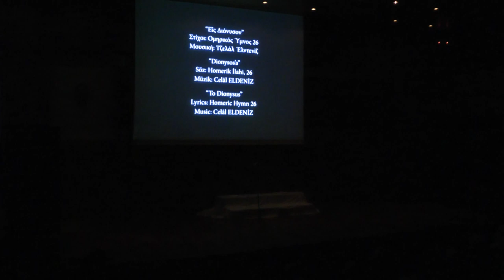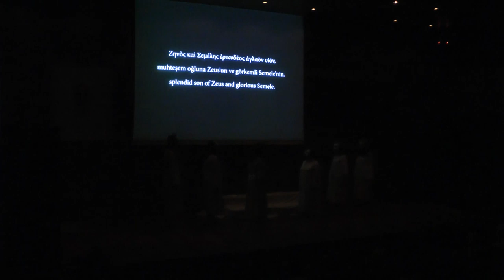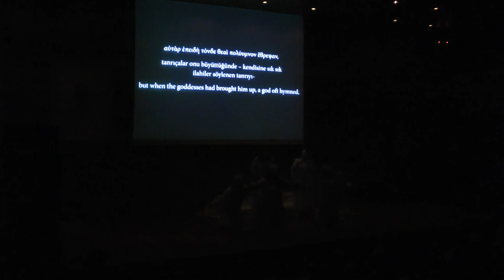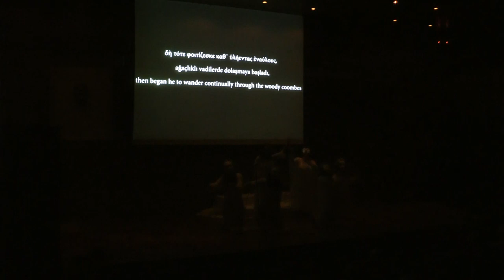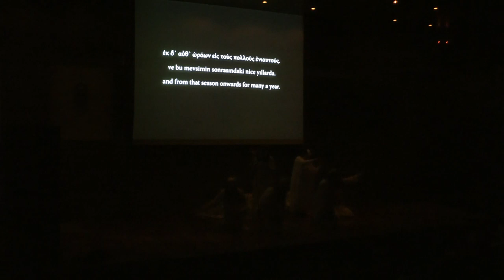AAV Okuma Tiyatrosu - Euripides: Bakkhalar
Anadolu Aydınlanma Vakfı Etkinlikleri
Okuma Tiyatrosu
Euripides - Bakkhalar
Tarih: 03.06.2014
Yer: Kozyatağı Kültür Merkezi (Kozzy)

Anadolu Aydınlanma Vakfı etkinlikleri halka açık ve ücretsizdir.